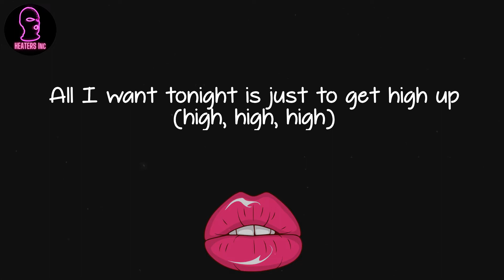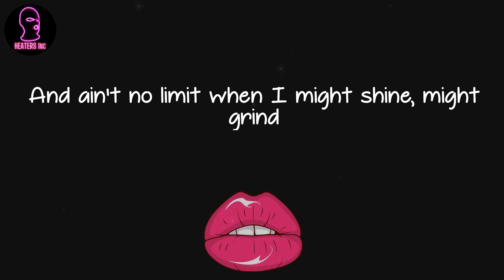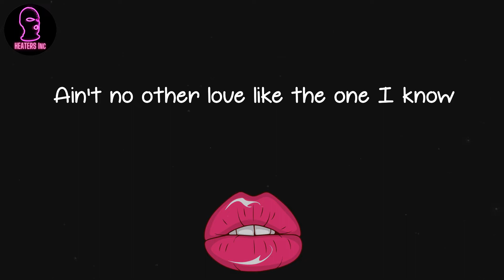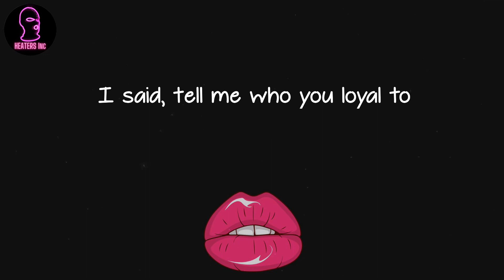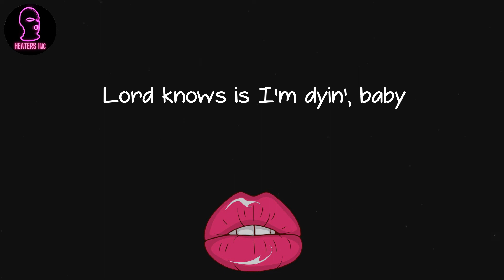Kendrick Lamar - LOYALTY. FEAT. RIHANNA. (lyrics)